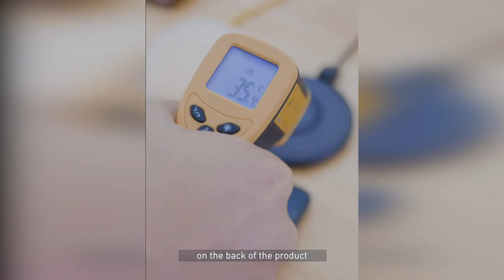Sensation!!! New Wireless Charger Baseus Jelly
🔥 Baseus Wireless Charger

🔔 Bell